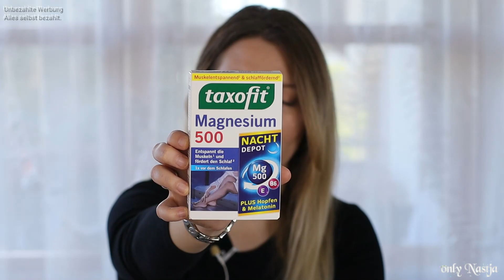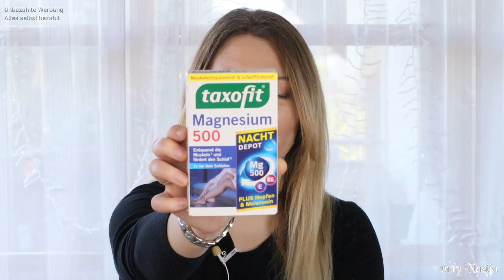Aufgebraucht die 17. | meiner Meinung Top & Flop | Haarprodukte | Gesichtspflege | Foundation ect..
Hallöchen,
ein neues Aufgebraucht für euch. Ein mix aus den Produkten die ihr schon gesehen und noch nicht gesehen habt.

Wünsche euch ganz viel Spaß bei dem Video.

Ich verlinke euch nur die coolen Sachen, das was nicht da ist bekommt ihr in der Drogerie.

Armani - Teint Luminous Silk Foundation

Falls du noch kein Mitglied bist, kann ich es dir nur empfehlen.
Du hast keine Verpflichtungen oder ähnliches. Kannst es nutzen wie du Lust hast. Du kannst eigentlich nur sparen.
Wenn du dich dafür entscheiden solltest, bekomme ich auch eine kleine Belohnung für meine Empfehlung.
Aber es ist natürlich dir überlassen.

Die Links suche ich für raus, damit ihr euch mehr Infos über die Produkte holen könnt. Und wenn ihr drauf klickt bekomme ich ein paar Cents für den Klick.
Bei *Links (Stylink) verdiene ich bisschen was dazu und bei anderen nicht.
Habe alle meine Produkte selbst gekauft und ich habe keine Kooperationen oder ähnliches.

LTK - Like To Know: hier findet ihr mehr Sachen die ich toll finde.